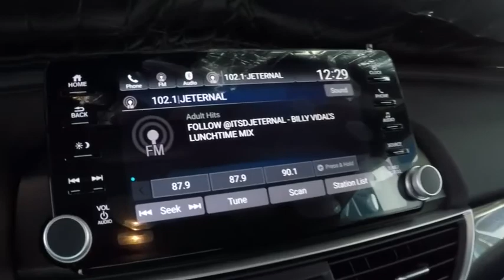2019 Honda Accord Sport 1.5T Sale Price Lease Bay Area Oakland Alameda Hayward Fremont San Leandro C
Lunar Silver Metallic 2019 Honda Accord Sport 1.5T Sale Price Lease Bay Area Oakland Alameda Hayward Fremont San Leandro CA
2019 Honda Accord Sport 1.5T - Stock#: 43780 - VIN#: 1HGCV1F35KA125693